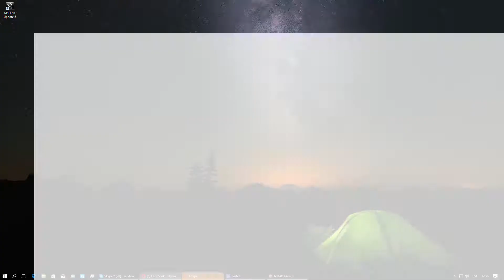Minecraft Storie Mode episode 7 Access Denied